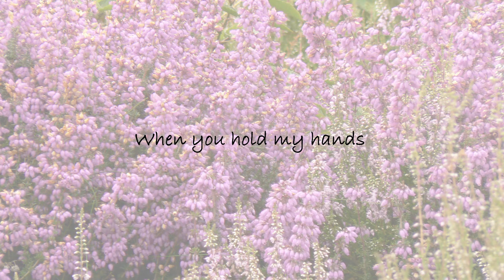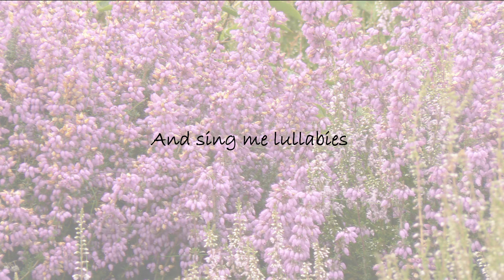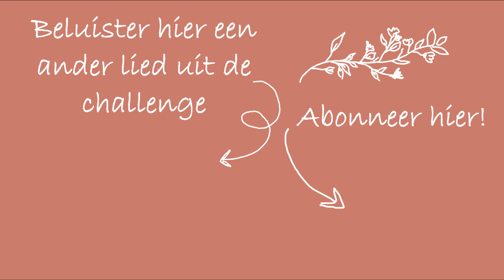Lavender Fields - Maris Mae (5 in 5 songwriting challenge)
Ik doe mee aan de 5 in 5 songwriting challenge van Songfancy. Dit betekent 5 liedjes schrijven in 5 dagen, dus 24 uur om een heel liedje te schrijven. Lavender Fields is het vijfde en laatste liedje die ik geschreven heb voor deze challenge. We mochten maar 16 woorden per couplet gebruiken. Dit vond ik lastig, want ik ben altijd erg lang van stof, dus een goeie uitdaging!

I joined the 5 in 5 songwriting challenge from Songfancy. This means writing 5 songs in 5 days, so 24 hours to write a whole song. Lavender Fields is the fifth and last song I've written for this challenge. This time the challenge was to only use 16 words in a verse. A real challenge for me, because I use lots of words usually.

Lavender fields

(Verse)
Walking through lavender fields
Taking up the scent
It takes me back to
What I had

(Prechorus)
And all is good
All is right
When you hold my hands
And sing me lullabies

(Chorus)
Take a picture with your eyes
So unrevealed
Remember me this way
In lavender fields

(Verse)
All the stories I have
I will write them down
For when I’m not
Not around

(Chorus)
So unrevealed
In lavender fields

(Bridge)
Don’t worry
When I travel
I have you in my mind

(Chorus)
So unrevealed
In lavender fields